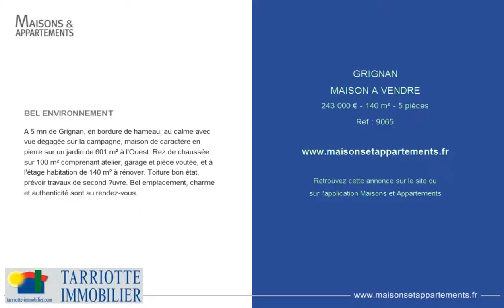GRIGNAN - MAISON A VENDRE - 243 000 € - 140 m² - 5 pièces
Référence : 9065

BEL ENVIRONNEMENT
A 5 mn de Grignan, en bordure de hameau, au calme avec vue dégagée sur la campagne, maison de caractère en pierre sur un jardin de 601 m² à l'Ouest. Rez de chaussée sur 100 m² comprenant atelier, garage et pièce voutée, et à l'étage habitation de 140 m² à rénover. Toiture bon état, prévoir travaux de second œuvre. Bel emplacement, charme et authenticité sont au rendez-vous.